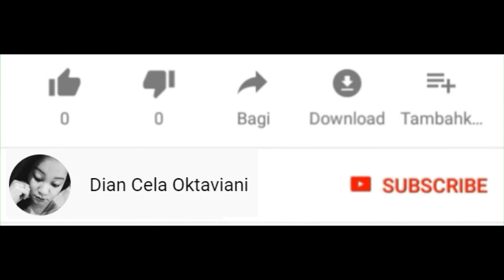Berburu Tanaman Hias